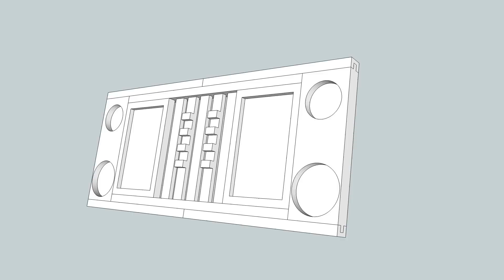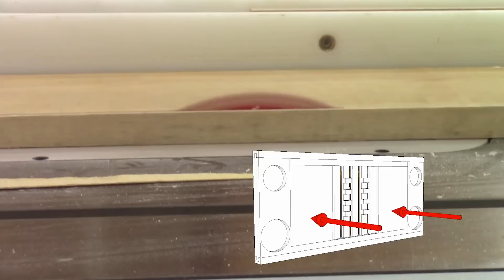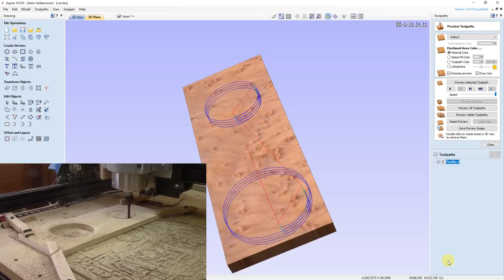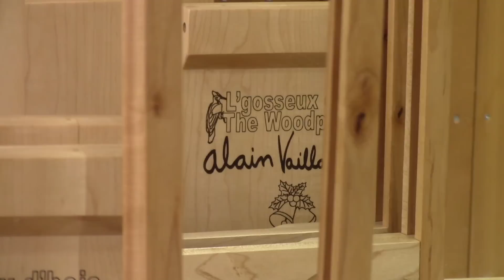L'gosseux d'bois Ep 262 - Planches de bain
J'ai fabriqué deux planches de bain que j'ai donné comme cadeau de Noël il y a deux ans. Voici comment je les ai faites.